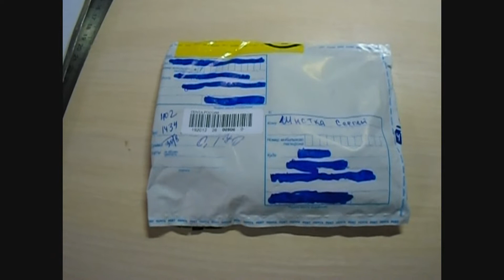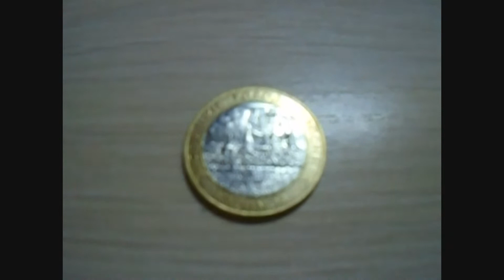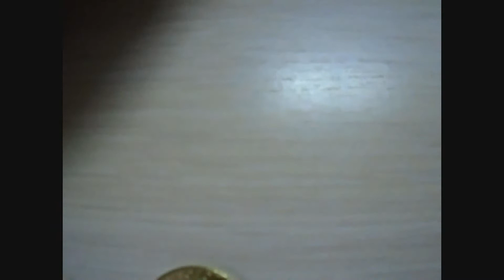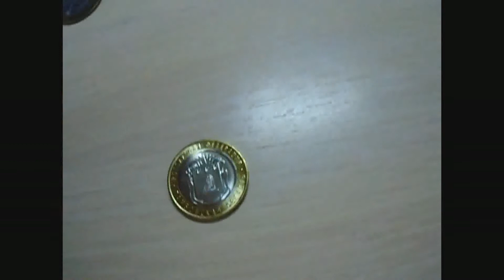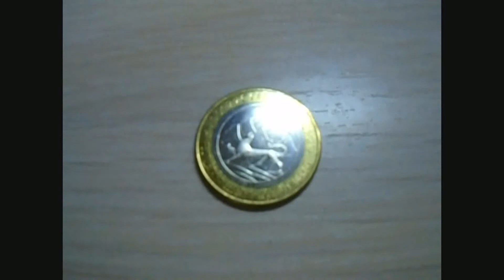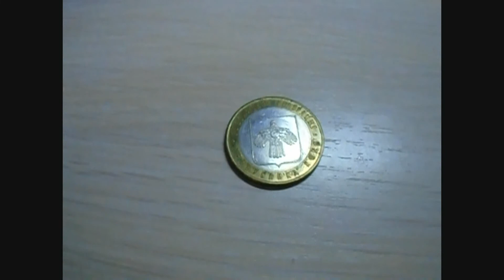Подарок от подписчика! Приятный сюрприз))